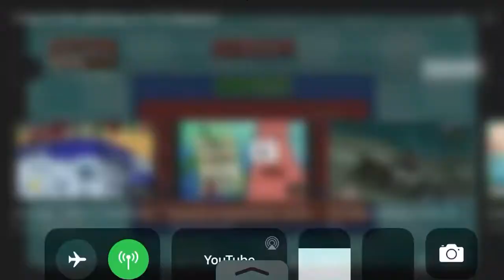Choro-Q Wii Speedrun (2009)